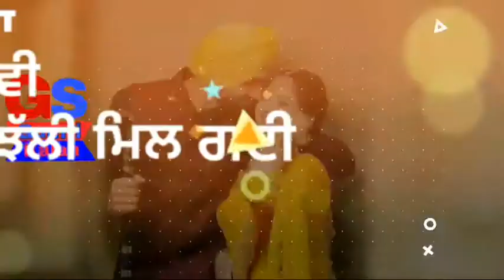Gurnam Bhullar Whatsapp Status Video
Jhalla Whatsapp Status Video
Whatsapp Punjabi
Whatsapp status
Gurjeet Singh Gumti Kalan
Gs Gumti Kalan